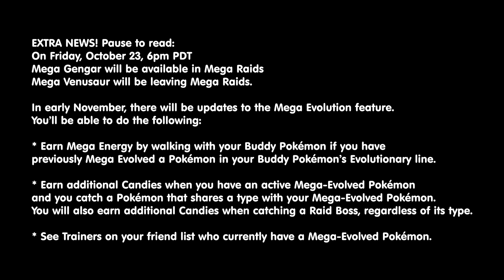HALLOWEEN EVENT 2020 FULL DETAILS! Pokémon GO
Shiny Spiritomb, Mega Gengar, double candy bonuses and more are creeping into the Halloween 2020 event for Pokémon GO! MERCH

💌 MAILBOX!
ZoëTwoDots
WALLSEND, 2287
NSW Australia

▶ GEAR:
Camera: Sony A6400
Tripod: JOBY Gorillapod
Phone: Samsung S20 Ultra
Screen Recorder:
Drone: Dji Spark
Editing: Adobe Premiere Pro
Streaming: OBS